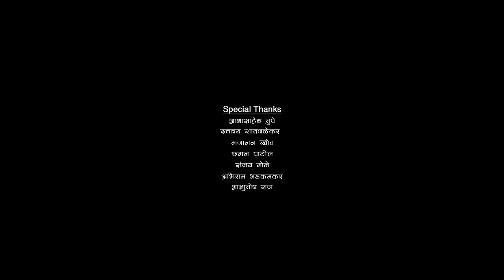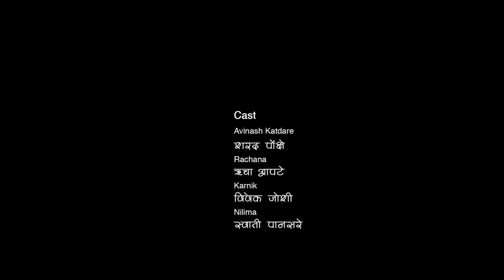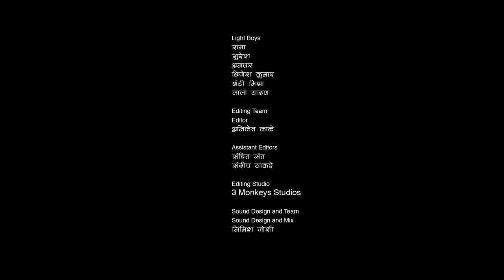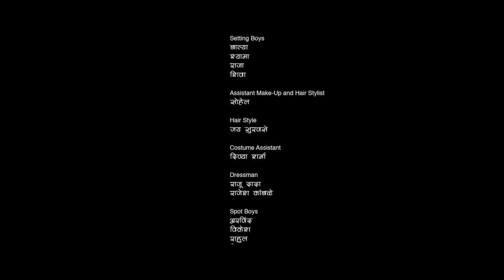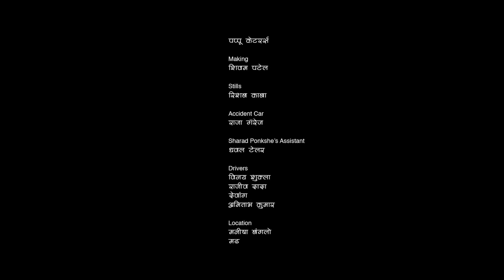RACHANA FILM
सर्व रसिक प्रेक्षकांना मकर संक्रांतीची भेट...
एक नवी कोरी गोष्ट, नवीन सिनेमा...
रचना (Rachana)
Producer - Sharad Ponkshe, Anita Abasaheb Tupe, Sharada Gajanan Khot Executive Producer - Prasad Satvalekar
Writer, Director - Prasad Satvalekar
DOP - Sidharth S. Mitragotri
Editor- Aniket Kale
Associate Director - Ashwani Umbarkar
Art - Rakesh Sutar
Costume - Prachi Mukesh Dhediya
Make-up - Jui Suhas Gole
DI - Montage 1.0
DI Colorist - Bhushan Sahastrabudhe
Sound Design And Mix - Nimish Joshi
Background Score - Nishant Ramteke
Poster Design - Suchet Gavai
Artist - Vivek Joshi, Rucha Apate and Sharad Ponkshe